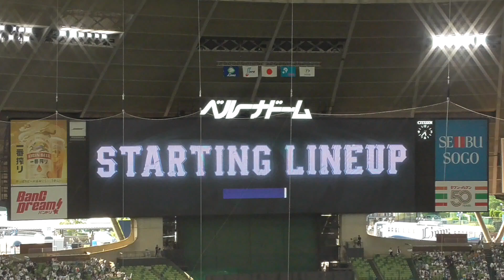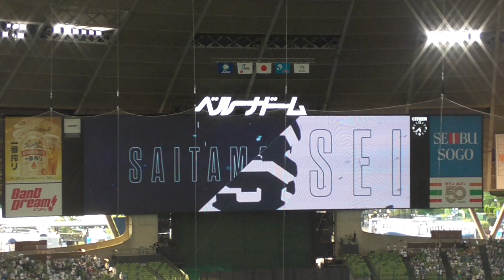４番 栗山巧！埼玉西武ライオンズ スタメン発表230717＠ベルーナドーム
2023年7月17日（月）ベルーナドーム
埼玉西武ライオンズ vs 北海道日本ハムファイターズ